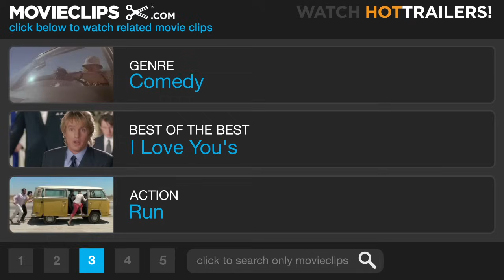Secretary (8/9) Movie CLIP - I Love You (2002) HD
CLIP DESCRIPTION:
Lee (Maggie Gyllenhaal) skips out on her wedding and confesses her love for Mr. Grey (James Spader).

FILM DESCRIPTION:
Sadomasochism provides the backdrop for a very unusual employer/employee relationship in this very offbeat romantic drama from filmmaker Steven Shainberg. Lee Holloway (Maggie Gyllenhaal) is a shy young woman, who, after a brief spell in a mental institution, is released in the care of her overprotective mother (Lesley Ann Warren) and hard-drinking father (Stephen McHattie). Hoping to make good on her own, Lee begins looking for a job, and in her free time indulges in her odd habit of inflicting pain upon herself in various ways. Lee is hired as a secretary by E. Edward Grey (James Spader), a grim and ruthlessly efficient attorney who warns her that her work will be both dull and demanding. Lee takes to the job with genuine enthusiasm, and while she's recently acquired a new boyfriend, Peter (Jeremy Davies), she's far more intrigued by Grey's coldly patrician demeanor. While Grey often criticizes Lee, she seems to thrive on his abuse, but one day he crosses a line when he insists upon spanking her after some minor mistake. Lee quite enjoys the treatment, and wants it to continue, but Grey can no longer take pleasure humiliating Lee when he knows that she likes it; he fires her, despite her pleas to be allowed to stay. Finally discovering the key to her sexual and emotional needs, Lee tries to persuade Peter to be rough with her, but he simply doesn't have the taste or talent for it, and Lee soon maps out a last-ditch effort to win back her position with Grey, whatever the cost. Secretary won a special award for "Originality" at the 2002 Sundance Film Festival.

CREDITS:
Cast: James Spader, Maggie Gyllenhaal, Jeremy Davies, Lesley Ann Warren, Stephen McHattie
Director: Steven Shainberg
Producers: Jamie Beardsley, Andrew Fierberg, Amy Hobby, Joel Posner, P.J. Posner, Michael Roban, Steven Shainberg
Screenwriters: Erin Cressida Wilson, Mary Gaitskill, Steven Shainberg